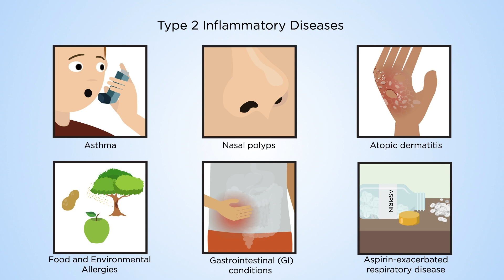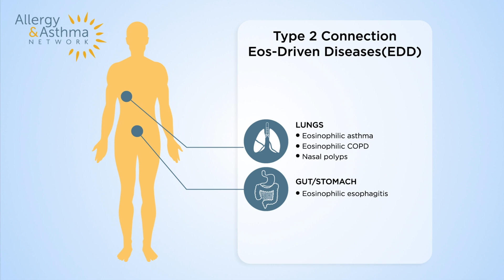Is it more than “just asthma”? Understanding the sources of underlying inflammation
Get to know the different Eosinohilic Drive Disease (EDD) which are all connected. To know about these connections will make it easier to get the right treatment for any patients suffering from them.